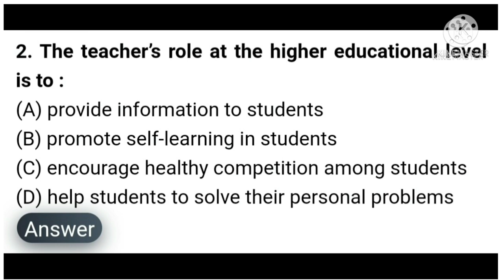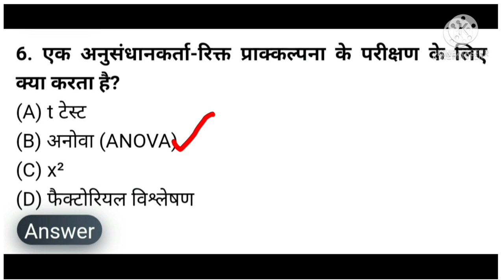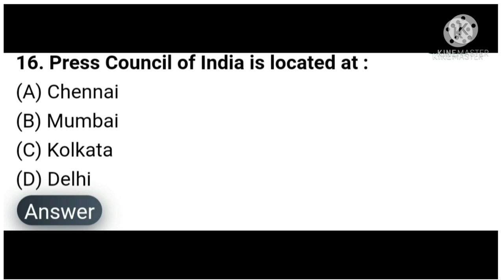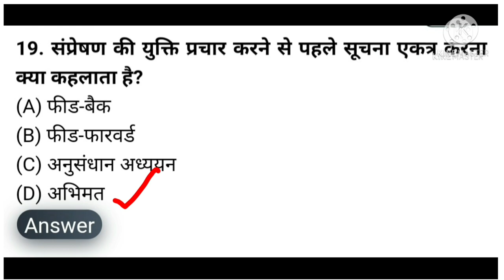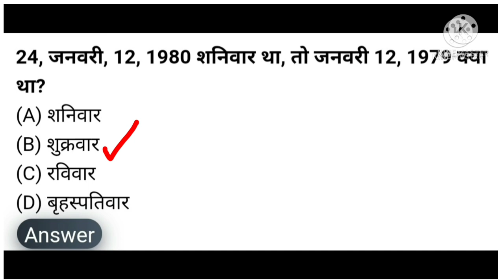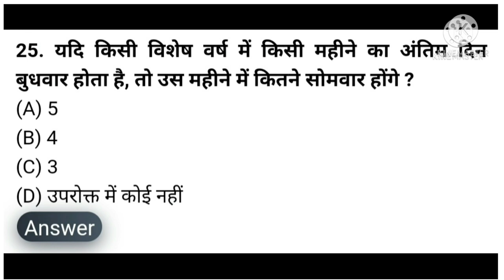UGC NET Paper 1 Mini Mock Test || Top 15 Most Expected MCQ for Ugc Net 2021| Nta Net 1st Paper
UGC NET Paper 1 Mini Mock Test || Top 10 Most Expected & Important MCQ for Ugc Net 2021| Nta Net 1st Paper

🔴To Unlock Free Unacademy Classes
USE CODE -EASYNOTESNTA🆓️
Time-7:30 Today

💥USE INVITE CODE-EASYNOTESNTA

ugc net,
nta neet ,

 ugc net,
 net exam ,
ugc net mcq questions,
ugc net mcq paper 1,
ugc net mcq for computer science,
net exam mcq,
net exam mcq question,
net mcq questions with answers ,
net exam mock test paper 1,
net exam mock test,
ugc net exam mock test ,
net exam best mcq,
net mock test,
net mock test series,
net exam best mcq questions,
net exam best mcq question answer,
net exam best mcq questions 2021,
net mcq 2021,
ugc net mcq 2021,
net question paper 2019,
net question paper 2020,
net question paper 2019 hindi,
net last year solved paper,
ugc net last year solved paper,